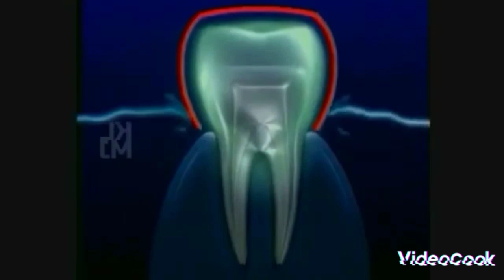Iklan Sensodyne 1996 Ais krim in Mystery Effect